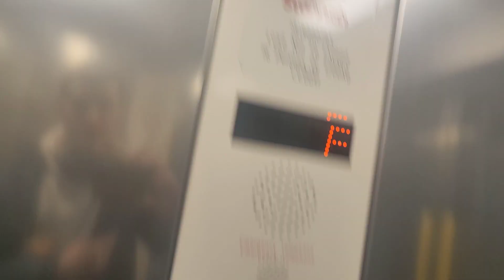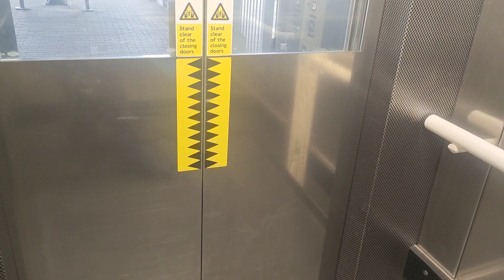2020/21 Stannah Lifts @ Ealing Broadway Platforms 2&3 (Edited)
Floors - 3 (Platform, Concourse, First Floor)
Originally Published: 1 February 2024